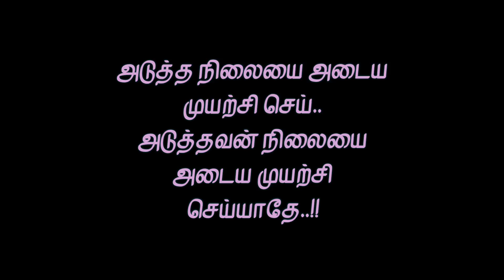💜அடுத்தவன் நிலையை அடைய முயற்சி செய்யாதே‼️